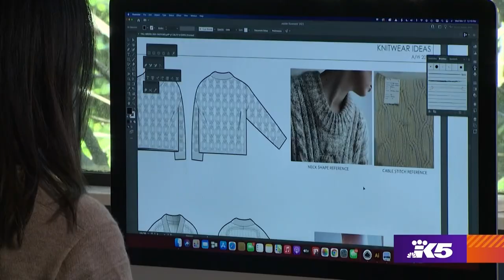Bellevue fashion designer launches knitwear brand with unique material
Elisa Yip is the visionary behind SSKEIN, a clothing line that specializes in luxury knitwear.

"I love knitwear!  It's my favorite category to wear because it's endless possibilities," explained Elisa.

The opportunity to create her own brand came about in June 2020, after a professional loss.  After more than 10 years at her dream job designing for Nordstrom, the pandemic led to her getting furloughed.

She admits at the time of not even knowing what a furlough was. Months later, the temporary layoff would become permanent.

"I was really sad. I mourned my job for 24 hours and I'm like screw this. I'm going to get going," said Elisa.

Get going meant creating her own job, designing and selling her new brand.

"Something was telling me this was the right time, even though it's a pandemic, and people were losing jobs, it felt like the opportunity was right versus feeling sorry for myself," explained Elisa.

It's a resilience and fire that she developed watching her father, an immigrant to the United States From Hong Kong.

*His first job was watching toilets, then waiter, chef, until he had enough money to open his own poultry store. He wanted a better life for his children.  He saved enough money to buy a building in Manhattan and became a landlord.  He's just a rockstar and I've looked up to him since I was young," said Elisa.

With that inspiration came Elisa's innovation.  It's a knitwear line made from the hair of baby alpacas in Peru.

The hair naturally comes in 20 different shades and is warm because of its hollow fibers that trap heat.  An extra bonus is that the material repels water.

"If you walk out with alpaca and go on an errand and it starts raining, you just shake it off.  I've always wanted to create a brand that was sustainable and baby alpaca was perfect. I wasn't reinventing anything, I was just pointing it out," said Elisa.

SSKEIN clothes are made to order and Elisa is having so much success, she's now launching a home collection with silky-soft throws.

Elisa's dad isn't here to see what she's accomplished in person because he passed away a few months before the pandemic. But she finds peace in knowing he'd be proud.

"Any Chinese or Asian-American child that grew up in an immigrant family, they want their parents to be proud of them. I've always chased that. The way he would tell me I'm doing great is not to compliment me. He would say, 'You can do better than that.' It gave me the fire to do better and that's why I'm where I'm at today," said Elisa.

Since launching SSKEIN, Elisa has been using her business platform to raise awareness about hate against the Asian community.

May is Asian Pacific Islander Heritage Month.  And from now until the end of May, Elisa will donate 20 percent of all SSKEIN sales to two nonprofits that work to uplift and amplify the voices in the Chinese American community: Chinese for Affirmative Action and the Welcome to Chinatown Initiative.